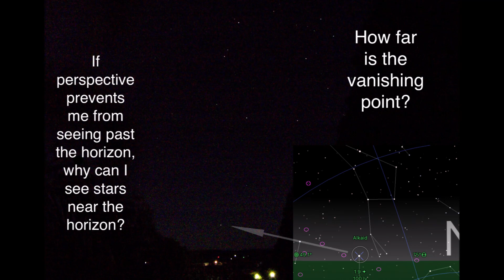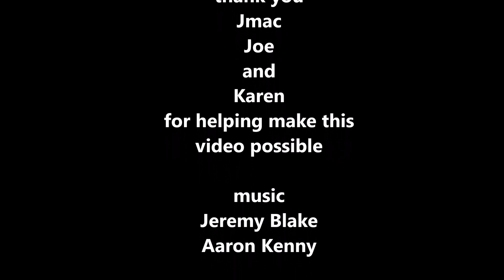Globe 🌏 earth vs Flat 🍕earth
My view of finding the truth about the shape of the earth.